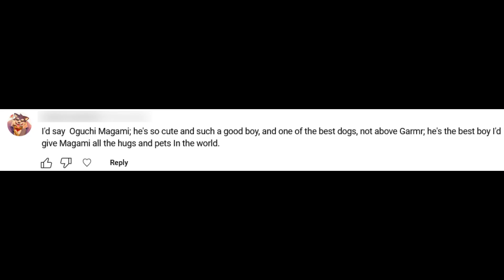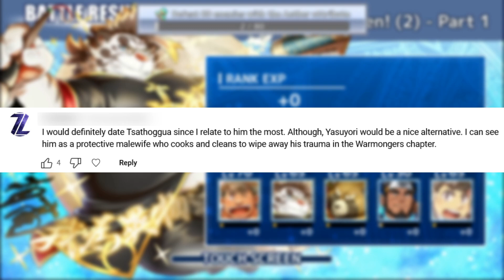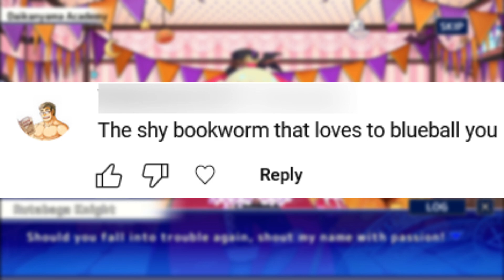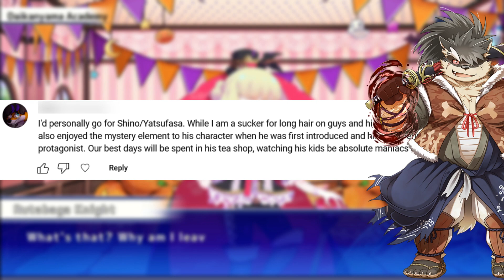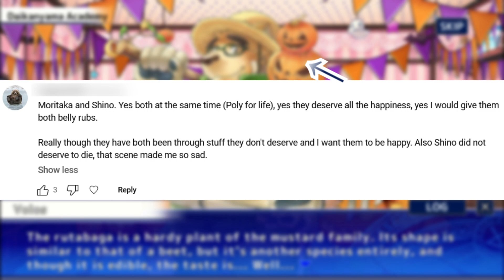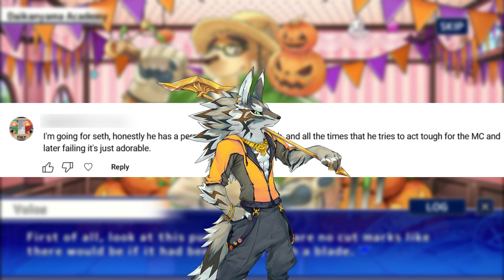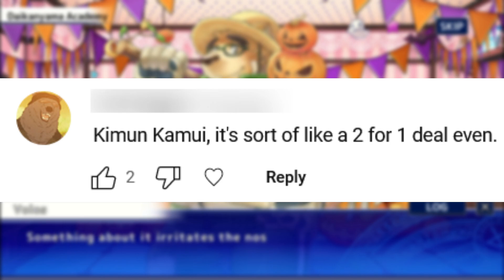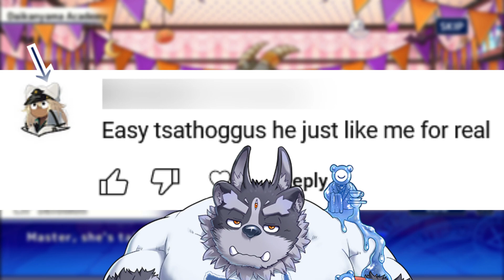WHO WOULD YOU DATE IN HOUSAMO? | FUURI KUURI | TOKYO AFTERSCHOOL SUMMONERS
I don't actually have much to say. how was your day?